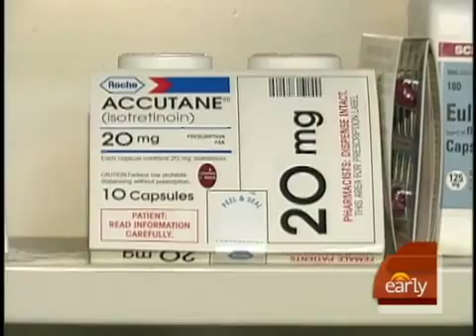Super Acne Mutated Strain of Bacteria